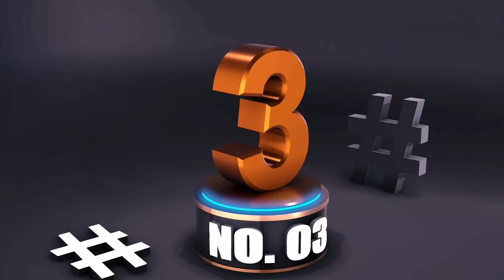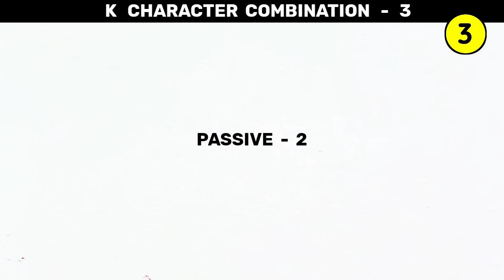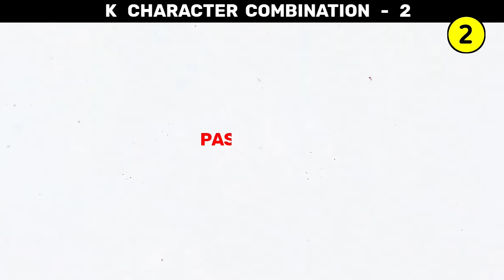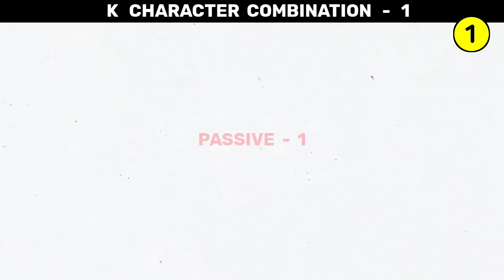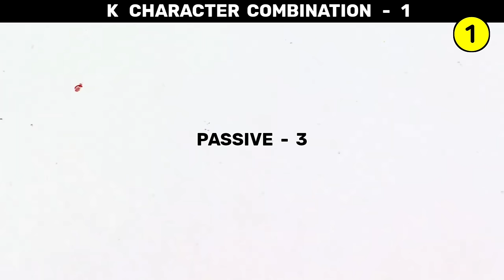K Character Skill Combination 2024 | Best character combination in free fire | K character ability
✔️ Best skill combination in free fire
✔️ K Character Skill Combination | Best character combination in free fire | K character ability

▶️ Hello,

          This helpful video is fully based on rank best combination which is called as br rank best character skill combination.

1. Start from here

2. Start from here

best br ranked skill combination 2024
free fire best character
free fire br rank best character combination
best character combination in 2024
best character skill combination for rank push in free fire
K character skill combination
best character skill for br rank push
ff best character combination in 2024
free fire best characters in 2024

3. Start from here

best character skill combintion in free fire 2024
free fire cs rank best combination
K character combination 2024
best character skill combination for br rank
Br rank best combination

4. Start from here

player 07
best character skill for br rank
gaming abhirup
free fire br rank best character combination after update
br rank character combination